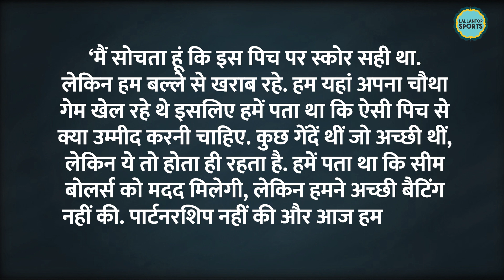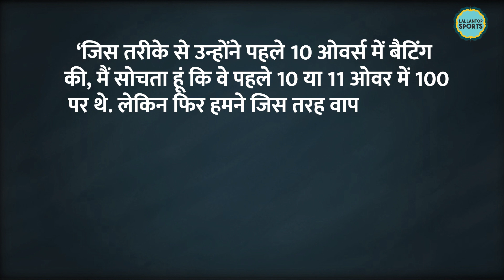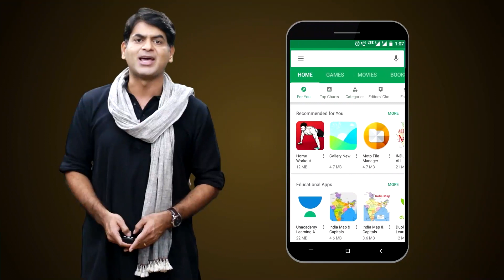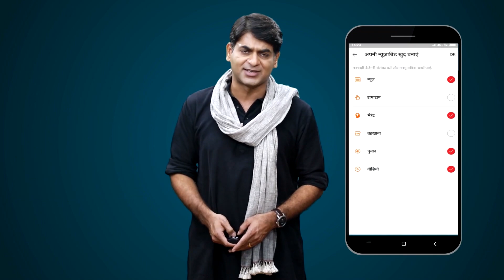Mumbai Indians lose के बाद किस से सबसे ज़्यादा निराश हैं Rohit Sharma? MI vs KKR | Bumrah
Mumbai Indians take on Kolkata Knight Riders in Match 56 of TATA IPL 2022. Kolkata Knight Riders beat Mumbai Indians by 52 runs. For KKR Venkatesh Iyer and Nitish Rana shines with the bat he scores they both scores 43 Runs. Jasprit Bumrah picks 5 Wicket. But after that Pat Cummins shine with the ball for KKR. After Match Rohit Says, "We would take that total any day on that kind of a pitch. To see how things unfolded in the second half of the innings for us was a great effort from the bowling unit. Bumrah was special today. But I'm disappointed with the way we batted.